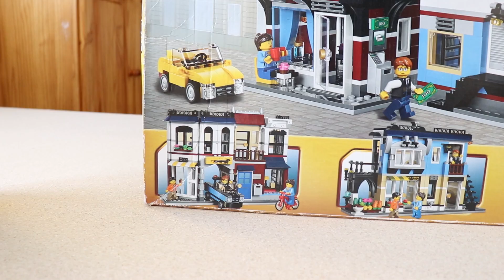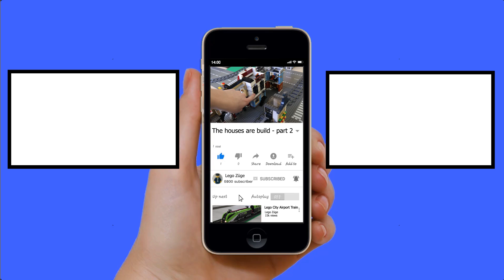Lego Stadt (Teil 7) - Die Stadt wird bewohnt [2]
Dieses Mal bedecken wir schon einiges mit den neuen Lego Häusern :D Langsam aber doch sieht man wie das Holz verschwindet und die lego platten alles bedecken :) Habt ihr Ideen ? Dann schreibt mir doch ;)

LEGO Creator Expert 10233
LEGO Creator 10254
LEGO Harry Potter 75955